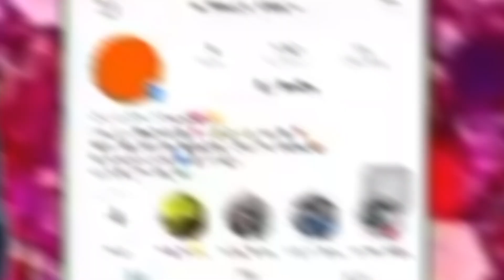CALLING RANDOM MOMS TELLING THEM THEIR SONS GOT ME PREGNANT 🤰🏽🙄| LifeOfShay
FOLLOW MY SOICAL MEDIA

*MORE VIDEOS OF ME